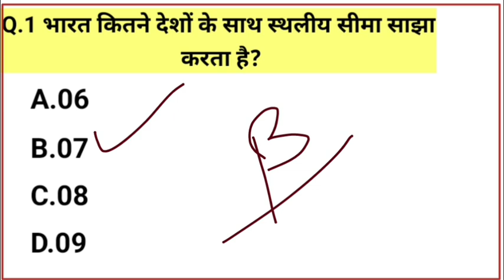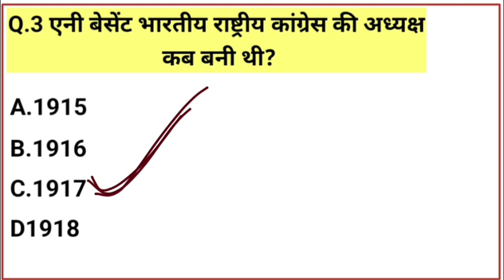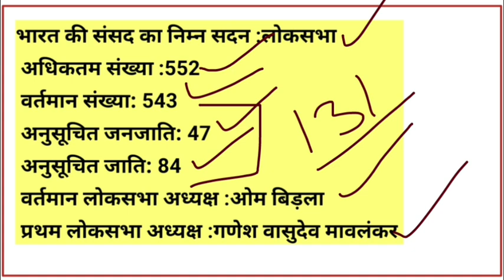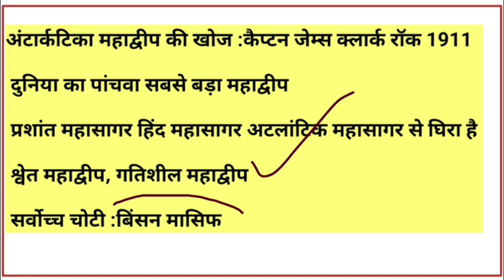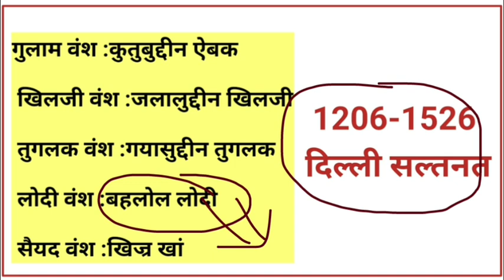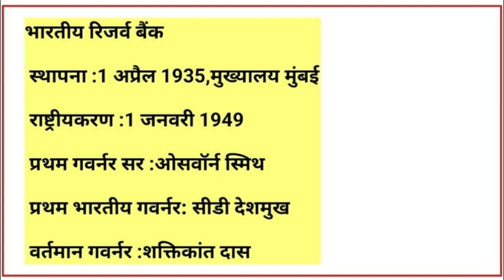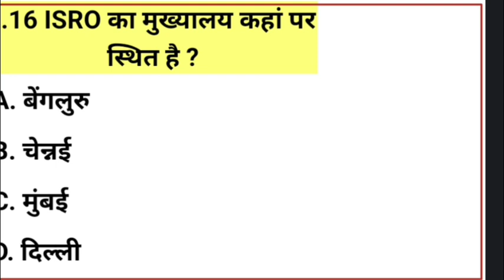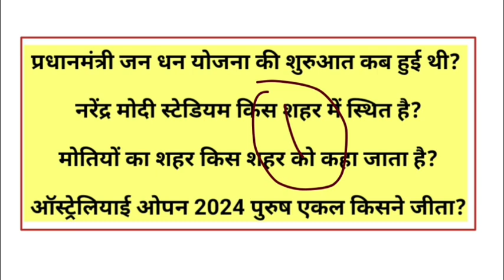MP FORESTGUARD 2025 GK GS CLASS-05 मध्य प्रदेश वनरक्षक भरती 2024- 25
नमस्कार दोस्तों इस वीडियो में आपको मध्य प्रदेश वनरक्षक भर्ती से संबंधित जानकारी प्रदान की गई है